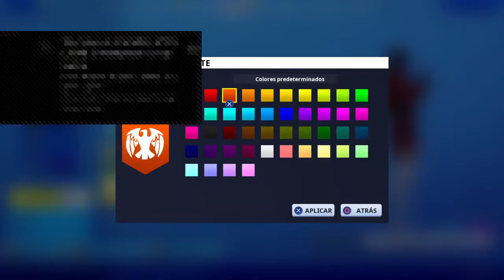Deadpool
Game player